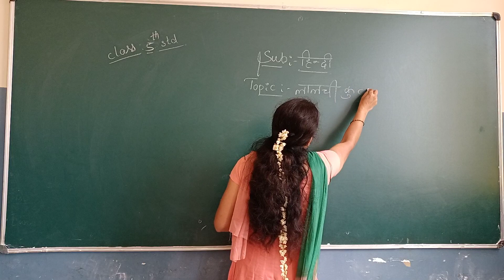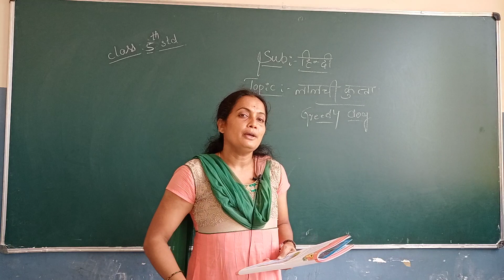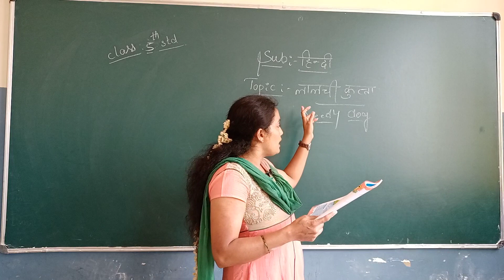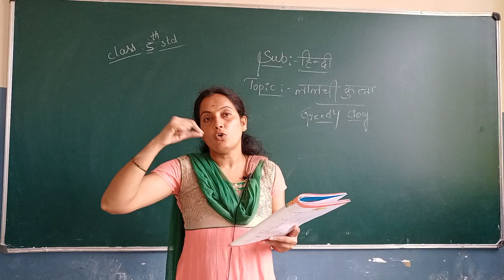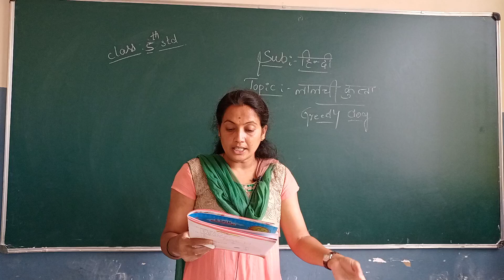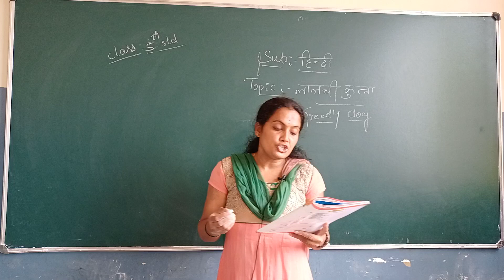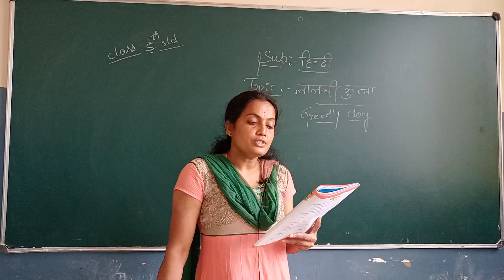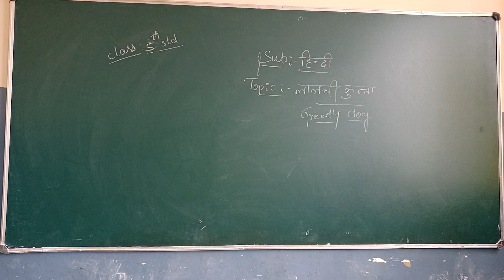Class 5th Hindi